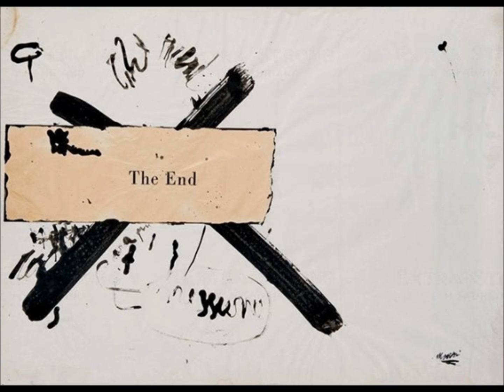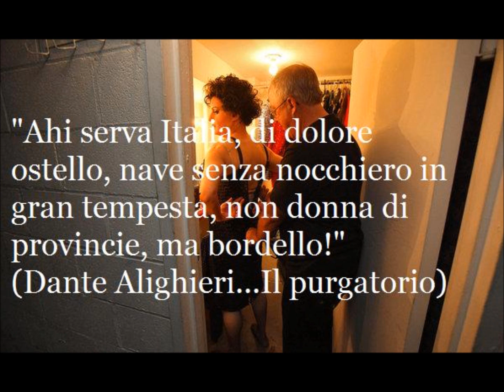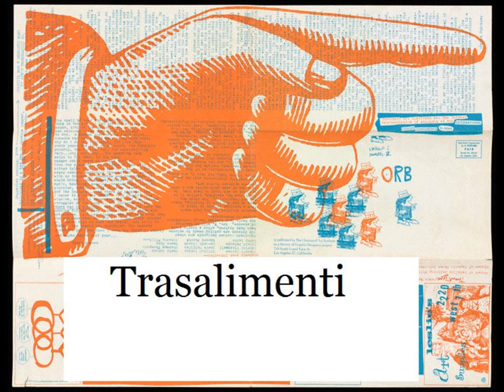Estetica - Lucio Battisti